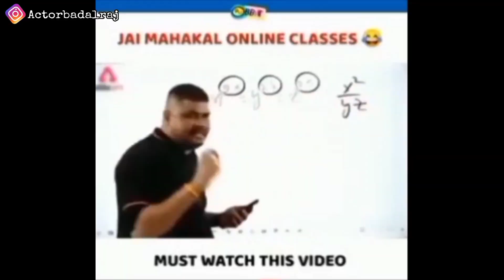लाल घंघरा Pawan Singh Song Prank In Public 😃 | Op Public Reaction 😃 | Badal Raj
important notice :-Permission has been taken from all the people show in this video then publish.